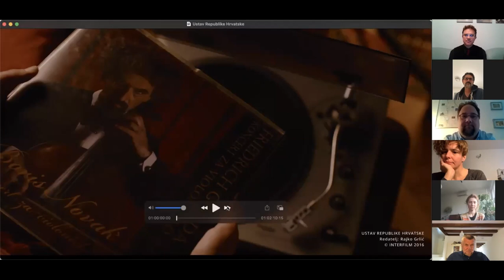Snaga ljubavi: Godina opasnog ljubljenja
Filmski ljubavni naputak

Zašto je ljubav na filmu tako utjecajna i posebna, zašto nas nikada ne ostavlja ravnodušnima, zašto filmske ljubavi imaju neku nadrealnu, specifičnu težinu i zašto upravo film ljubav i ljubavnu emociju čini posebnom? Možda zato što filmske ljubavi nikada nisu tek puki odraz stvarnosti.

Film je masovni medij, film je masovna emocija, a ljubav tako osobna i potpuno personalizirana. No, već desetljećima idu zajedno i ispisuju značajne stranice uspomena i uzora u našim životima.
Činjenica je da je upravo ljubav žanrovski odredila film, radilo se o gledanim ljubavnim komedijama ili upečatljivim ljubavnim dramama ili tragedijama. Kako se ljubav razvijala u povijesti kinematografije, postoje li neka razdoblja ili ograničenja o kojima bi trebali više znati, kako se danas prikazuje ljubav na filmu i je li baš sve dozvoljeno? Kako različiti kulturni identiteti i kulturološki obrasci utječu na prikazivanje ljubavi na filmu?

Uz sva ta pitanja, želimo znati odgovore i na to kako se filmskim jezikom priča ljubavna priča, kako to redatelji režiraju ljubav i kako se ljubav glumi, ili možda ne glumi?

O svemu tome na online tribini govore:

RAJKO GRLIĆ, filmski redatelj, scenarist i producent
DANA BUDISAVLJEVIĆ, filmska redateljica i producentica
ŽIVKO ANOČIĆ, filmski, kazališni i televizijski glumac
GORAN BOGDAN, filmski, kazališni i televizijski glumac
JUDITA FRANKOVIĆ BRDAR, filmska, kazališna i televizijska glumica
DANIEL RAFAELIĆ,  povjesničar filma i filmski kritičar
BOŠKO PICULA, politolog i filmski kritičar, kao moderator tribine